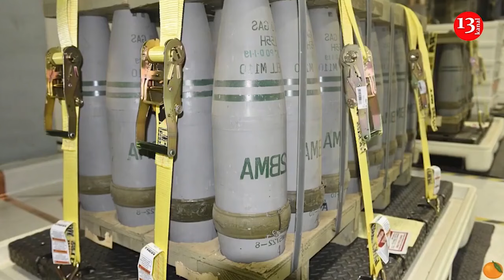The West's failure to send weapons to Ukraine puts Putin on the path to victory - Politico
If the situation at the front does not change soon, then Ukraine in its current form may remain a thing of the past, writes Politico. İt is noted that this not just that Ukraine’s forces are running out of ammunition. Western delays over sending aid mean the country is dangerously short of something even harder to supply than shells: the fighting spirit required to win.
The Ukrainian military privately acknowledges that more casualties are inevitable this summer. The only question is how serious they will be. After all, Vladimir Putin has perhaps never been so close to his goal, the publication notes.
As Politico points out, for a war of this magnitude, the scale of Western leaders' efforts to help Kyiv falls far short of their rapid-fire rhetoric. And it looks increasingly like Putin's bet that he can crush Ukrainian resistance and Western support may be paying off.
" Increasingly it looks as if Putin’s bet that he can grind down Ukrainian resistance and Western support might pay off.
Without a major step-change in the supply of advanced Western weapons and cash, Ukraine won’t be able to liberate the territories Putin’s forces now hold. That will leave Putin free to gnaw on the wounded country in the months or years ahead. Even if Russia can’t finish Ukraine off, a partial victory will leave Kyiv’s hopes of joining the EU and NATO stuck in limbo.
The ramifications of such an outcome will be serious for the world. Putin will claim victory at home, and, emboldened by exposing Western weaknesses, he may reinvigorate his wider imperial ambitions abroad. Lithuania, Latvia and Estonia are especially fearful they are next on his hit list. China, already an increasingly reliable partner for Moscow, will see few reasons to alter its stance", Politico says.
Several senior officers who spoke to Politico on condition of anonymity painted a grim forecast that the front line could collapse this summer as Russia launches its expected offensive. Perhaps worse, they expressed fears that Ukraine's own resolve could be weakened as morale in the military was undermined by desperate shortages of supplies.